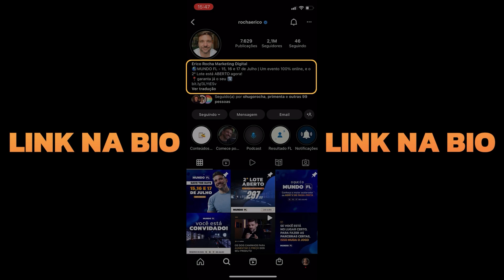R$2 MILHÕES ENSINANDO MÉDICOS C/ WILDERI SIDNEY | PODCAST FAIXA PRETA EP #98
Wilderi era médico, servidor público e estava no mestrado, mas não estava muito feliz. Estava em um ciclo vicioso de muito trabalho e pouca satisfação. Conheceu a FL em 2016/2017, junto com o Murilo Gun. Viu que ele tinha aprendido em algum lugar e conheceu a FL. Criou um curso voltado para médicos e teve zero vendas no primeiro lançamento. Fez parceria com um colega e criaram um curso sobre ciclo vicioso na medicina. Entrou para o Insider no final de 2018. O 6em7 veio no 7º lançamento, em janeiro de 2020, com faturamento de R$ 140 mil. Em 2021, fechou o ano com mais de R$ 2 milhões faturados e virou faixa-preta.

Quer aprender os primeiros passos para faturar um 6em7, criar um negócio digital do zero ou escalar as suas vendas utilizando a internet?

Participe do maior evento de lançamentos da América Latina - MUNDO PARALELO